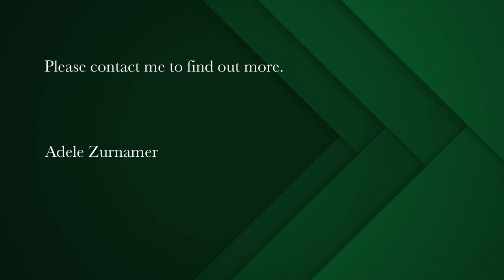3 bedroom house for sale in Middedorp (Langebaan) | Pam Golding Properties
Lagoon view in Midtown
Exclusive to Pam Golding. This modern and neat 3 bedroom, 2 bathroom cluster home is situated in a beachfront development on the main beach and within walking distance to restaurants in the heart of Langebaan.
Recently renovated and upgraded including these special features:
Double volume ceiling in lounge.
Open plan living area flows out onto a spacious covered deck/balcony.
Stainless steel built-in braai with extractor fan.
Also fitted with modern designer kitchen with fitted appliances.
Water filtration system in kitchen.
Godin wood burner
Generator wired to mains supply in weather and sound proof box
Laundry with Siemens and Bosch appliances in garage.
Designer built-in cupboards in all the bedrooms.
Remote control alarm system.
Kava lock and key system.
Workshop and rubber floor in garage.
The house has been renovated and the price includes all the furniture, appliances, cutlery, crockery and linen. Also included is the antique solid yellow wood dining table and yellow wood chairs as well as the custom made lounge and dining room furniture.
This home has lovely views and is ready to move in with immediate occupation possible.